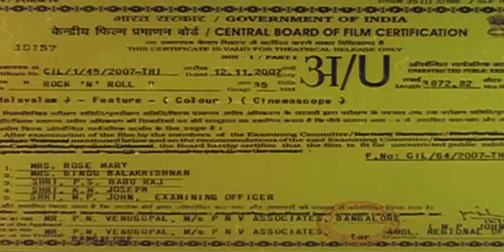Rock and Roll - 1 Mohanlal, Lakshmi Rai, Jagathi Malayalam Comedy Movie (2007)